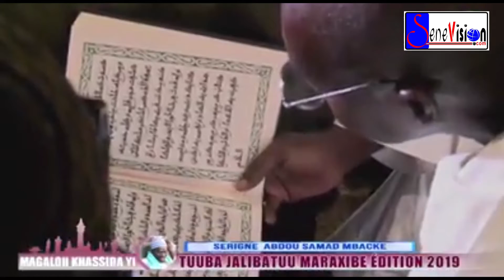Serigne Abdou Samath Mbacke : sollicite une bonne gestion du temps de Serigne Mountakha Mbacke